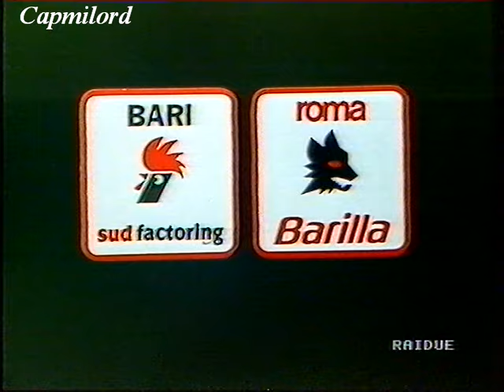Bari-ROMA 0-1 NELA 3ª giornata Ritorno 10-02-1991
Servizio da "Domenica Sprint"